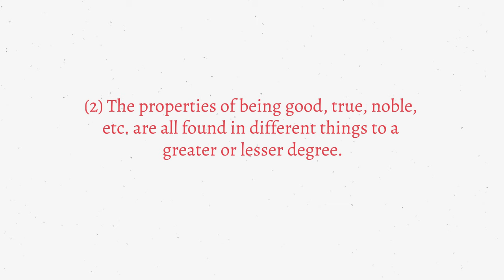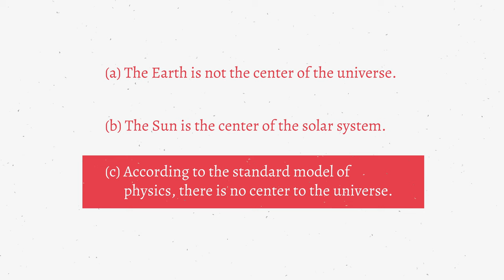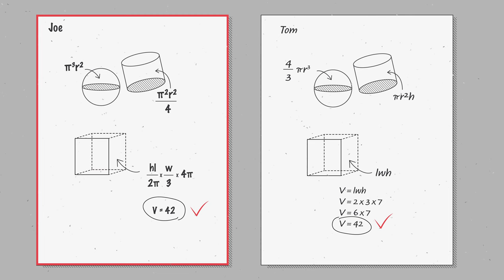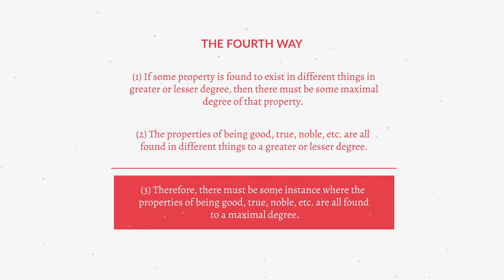Can One Statement Be More True Than Another? How? (Aquinas 101)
🎥, Keep the Aquinas 101 cameras rolling! Donate $5 today to pay it forward for the next viewer

Can one statement be more true than another? In this episode of Aquinas 101: The Five Ways, join Fr. Ambrose Little, O.P., a Dominican friar from the Province of St. Joseph, as he presents how this question relates to St. Thomas Aquinas' Fourth Way for proving the existence of God.

This video is an excerpt from Lesson 11: Can One Statement Be More True Than Another? How? (Aquinas 101) by Fr. Ambrose Little, O.P. To explore the complete module, including supplemental readings and lectures,

Enroll in Aquinas 101 to receive the latest videos, readings, and podcasts in your email inbox each week.